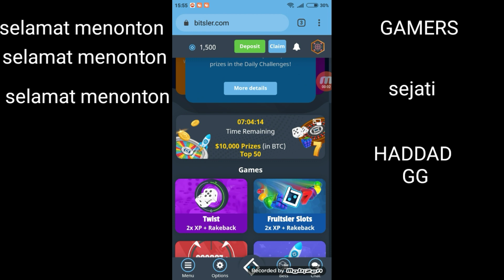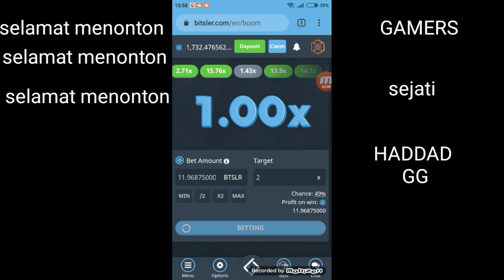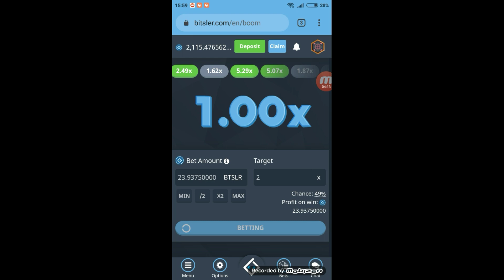bitsler roll prediction software free downloadbitsler roulette,bitsler roll hack,bitsler roll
Oke GAES BALIK LAGI DI CHANNEL yang tidak bisa di download di sini adalah salah satu dari mereka yang di dalamnya terdapat pada kesempatan ini kami ingin memberikan tinjauan ini tidak ada komentar link ke posting ini saya akan memberikan informasi yang menarik dari informasi contoh surat

Bitsler

bitsler apk
bitsler probability table
bitsler strategy
bitsler cc
bitsler script
bitsler calculator
bitsler app
bitsler trick
bitsler api
bitsler api key
bitsler apk download
bitsler auto bet strategy
bitsler android
bitsler alternative
bitsler btc
bitsler bot
bitsler bitcoin
bitsler bitcointalk
bitsler bot 2019
bitsler bot v3.0 with password
bitsler bot apk
bitsler browser
bitsler com
bitsler casino
bitsler coin price
bitsler coins are locked on this account
bitsler dice
bitsler dice game bitcoin
bitsler dice strategy
bitsler dice calculator
bitsler download
bitsler down
bitsler dice bot
bitsler dogecoin
bitsler estrategia
bitsler exploit script
bitsler exploit
bitsler estrategy
estrategia bitsler 2019
ethereum bitsler
bitsler calculator excel
bitsler interdit en france
bitsler free btc
bitsler faucet
bitsler forum
bitsler free script
bitsler free script 10 btc hack
bitsler facebook
bitsler free
bitsler free script 2018
bitsler gambling
bitsler game
bitsler games
bitsler giriş
bitsler github
bitsler gambling dice game
bitsler dice game
bitsler hack
bitsler hack 2020
bitsler hack script free
bitsler hack 2019
bitsler hack script free 2019
bitsler hack script
bitsler hack script free 2018
bitsler hack 2018
bitsler.io
bitsler india
is bitsler legit
bitsler log in
what is bitsler.win
bitsler vs freebitco.in
bitsler jackpot
bitsler javascript 00000
javascript bitsler
bitsler отзывы
bitsler login page
bitsler legit
bitsler low balance strategy
bitsler low balance script
bitsler là gì
bitsler like
bitsler low balance trick
bitsler maintenance
bitsler minimum withdrawal
bitsler minimum bet
bitsler method
bitsler minimum deposit
bitsler mobile
bitsler manual strategy
bitsler max bet
bitsler number hack
bitsler next roll prediction 2019
bitsler next roll hack
bitsler next roll prediction
bitsler next roll
bitsler new strategy
bitsler never lose strategy
bitsler opinie
bitsler hack option
bitsler roll prediction online
bitsler opiniones
bitsler pc
bitsler probability calculator
bitsler probability
bitsler provably fair calculator
bitsler paga
bitsler provably fair
bitsler probability tool
bitsler que es
bitsler review
bitsler video
bitsler vault
bitsler.vom
bitsler storm v10.0